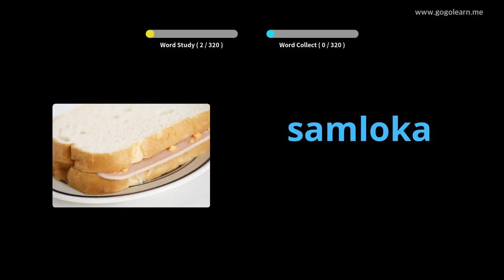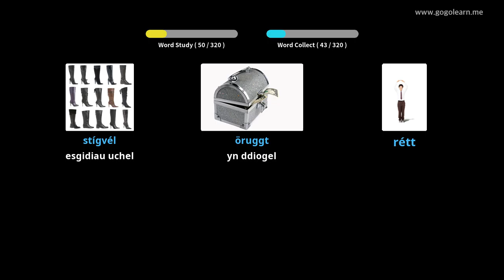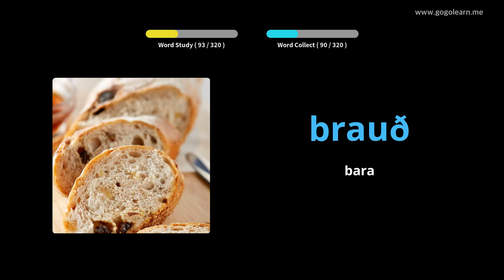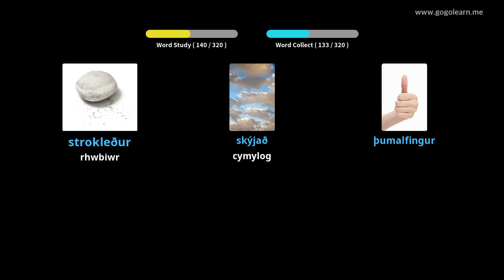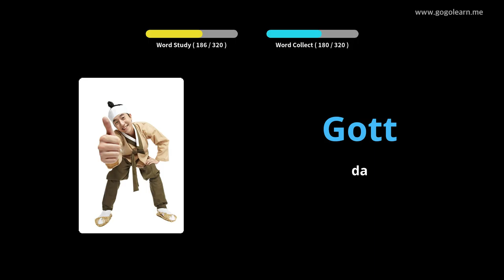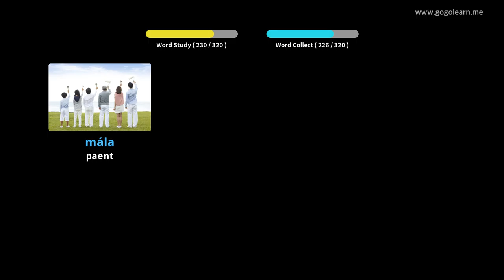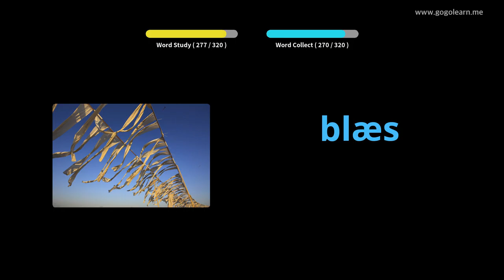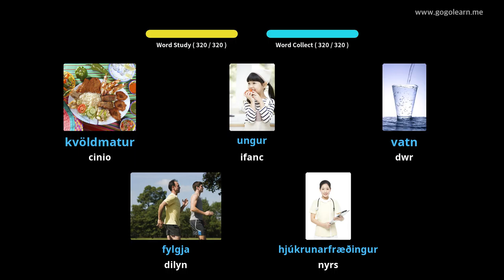Geirfa Gwlad yr Iâ Gwrando wrth Yrru | Golearn